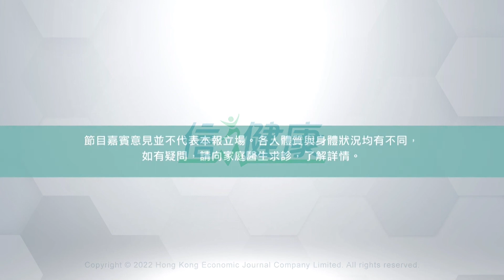［授權輯錄6］專訪醫生林永和、林美玲 兒童需及早打疫苗 抵抗精神壓力要放鬆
今集，皮膚科專科醫生侯鈞翔醫生邀請了英國皇家精神科醫學院榮授院士、精神科專科醫生林美玲醫生和香港家庭醫學學院院士、家庭醫生林永和醫生，為大家講解疫苗迷思以為兒童注射疫苗的重要性。兩位林醫生都建議，應該及早為小朋友接種疫苗，令世界早日回復原狀，讓他們重拾美好的童年。
延伸閱讀：
1）［授權輯錄5］專訪吳少君醫生 新冠⼝服藥的處方精神
2）［授權輯錄4] 專訪何學工醫生 拆解疫苗迷思